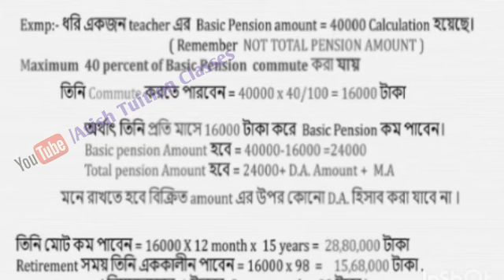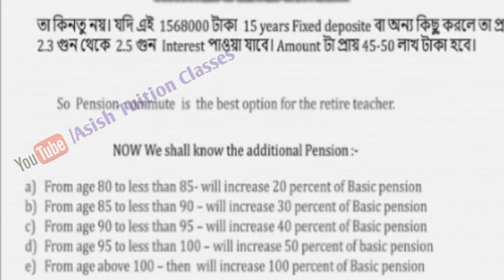Big Breaking : শিক্ষক-শিক্ষিকারা পেনশান কমিউট করলে কত টাকা পাবেন নিজের হিসাব নিজে করুন